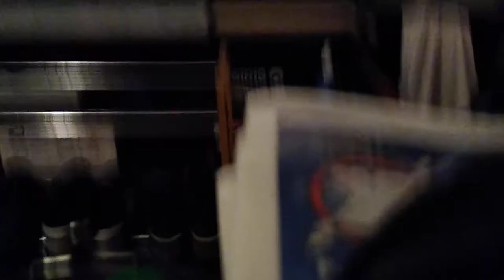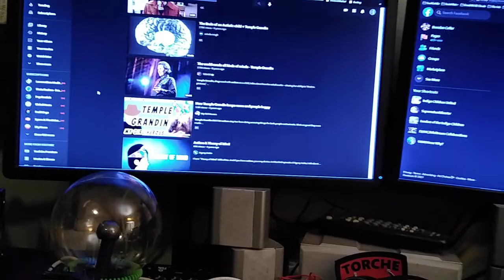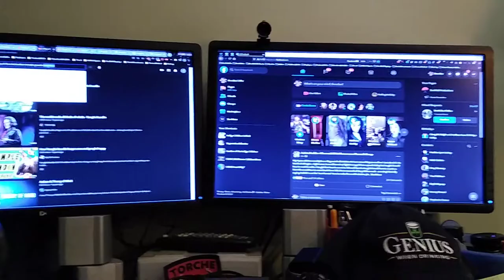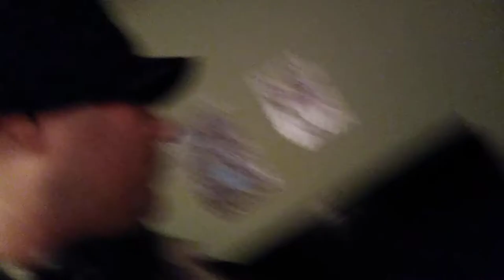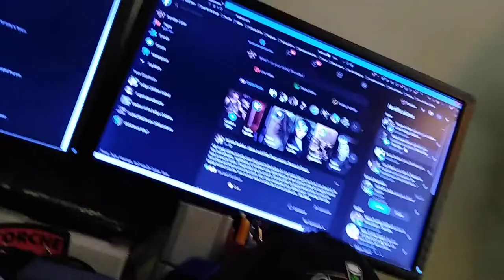Unexplained Phenom:Cosmic String-Interdimensional Game Show Msg (Date/Time Stamp 20210218-80453657)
I don't know how to explain this & if it hadn't happened to me & been captured on video I likely wouldn't even believe it myself. It seems like an inter-dimensional portal opened up. These various voices came through & I don't know how they did. I swear to you, I have done no editing on this video for a reason, this is NOT a prank, there is nothing playing this, I shut off the music on computer. The TV & XBox are totally shut off & I haven't even turned on the XBox in months,so it likely would need to update before it did anything. I am not making this up, I have no reason to. It sounds crazy asf,I know & it's amazing to me, I want more of this. I've had experiences of supernatural/paranormal/extraterrestrial & interdimensional all my life, but never captured such a long profound & clear recording of it, proving it's not just "in my head" I wasn't manic or wasted, I had slept & was calm in a good state of mind. This just blew me away. The names in here I looked up: Charlotte Wilmore & Elizabeth Wells & the Host name I'll have to review & update. Anyone understand this? I participate in what seems like a cosmic string theory game show..idk..so wild,the music soundtracks that chimes in sounds like the twilight zone too. Unbelievable, but true, truth is stranger than fiction. I'll be sharing this in my Facebook group: @Leaders Of The Indigo Children

    😇🕉♓♒☮♎☯♉️Pardon my babbling & weird fiddle/ukelele playing in this video. I need to find a way to EQ out my playing to listen ugh,wish I hadn't played so much but I thought that's what they wanted me to do,so I did. i feel sort of embarrassed by the foolish shit out of my mouth,. Leaving myself very vulnerable by posting this publicly & hope I don't get ridiculed to death. I get talkative,like an idiot school kid or something,fucking hate that about myself, honestly: major flaw of mine, idiosyncratic & a huge insecurity

I hope this happens more to me & I can capture it in more silence. I don't know what do or say,really, this is so bizarre. I cannot explain this: I swear to you, this phenomenon, really happened to me, this video is completely unedited, I didn't play this, the computer isn't playing it & my TV & XBox are not playing it, my XBox hasn't been on in months & likely would need an update to even work & the names & messages are so clear & profound & all the names, even Anton have meaning to me. This is mind-blowing evidence of some sort of interdimensional portal or message, idfk, it's bizarre, it's 1 of the most bizarre experiences of my life & most profound things I've ever captured on film, I interact w/these voices & I just speak from my intuition, don't mind my rambling,I don't really know how to react to it,but just speak from the heart, mind body & soul. View this Indigo & Paula

    Has anyone else ever experienced something like this? I've had experience of paranormal/extraterrestrial/interdimensional/supernatural all my life but never captured it this clear on tape. Pardon my cursing & blasphemous talk, I just speak from my heart, I don't censor myself. I say whatever comes to mind at the time. Don't take offense, I like to push the envelope & just talk shit if I want to, I don't know, it's me, I say what I mean & mean what I say. This was like some cosmic string game show or I don't know. I'm baffled & I just play my violin in a bizarre way & make noise really I don't try to play it any proper way, I often do that, I just play by ear & this was just like an episode of the twilight zone honestly so I did just that.